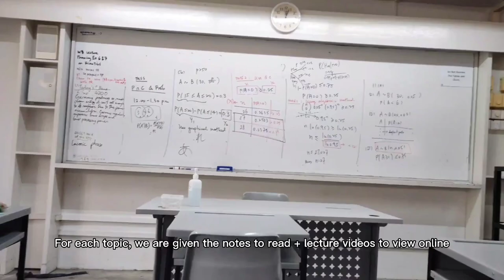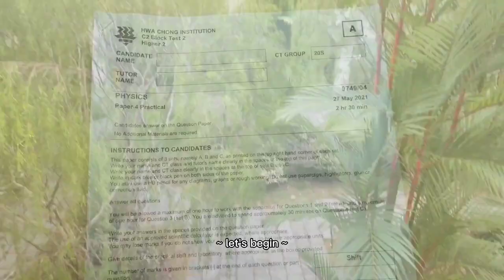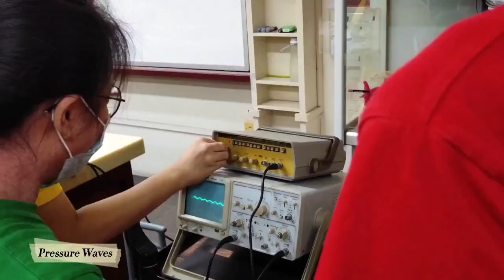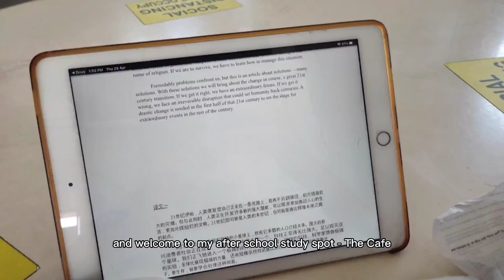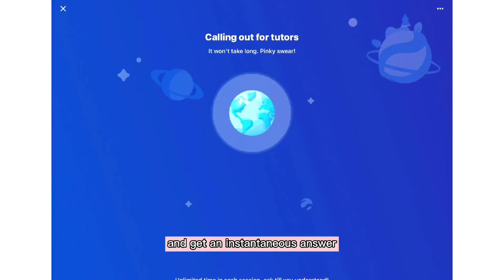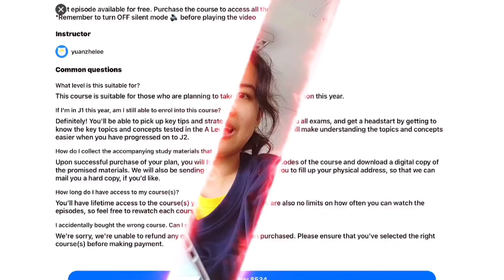⚗️✨science student struggles *brain overload🧠 Life of a Singapore Junior College student | Hwachong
hello friends, today I am presenting to you the life of a JC Science Stream Student 😜 as you can tell, we do lots of experiments and do lots of memory work ( gosh Im going bonkers haha )
but let me enjoy it while it lasts😊

hope you enjoyed this school vlog 👉👈

Where's she mugging:
Singapore 🇸🇬
Hwa Chong Junior College 📖

Subject Combi:
H2 Physics 🤸‍♀️
H2 Math 📏
H2 Chemistry ⚗️
H2 Translation 🗣️
General Paper 🧠